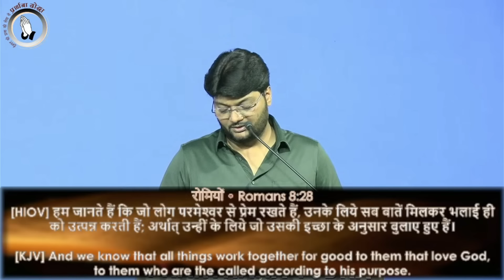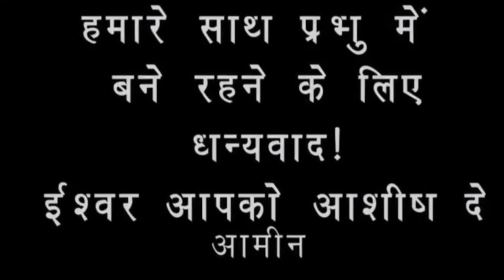Prarthana Yodha | LIVE AT 5:15 PM | Sis. Esther | Br. Raj | 3rd September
PRARTHANA YODHA
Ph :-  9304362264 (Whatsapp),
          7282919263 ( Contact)